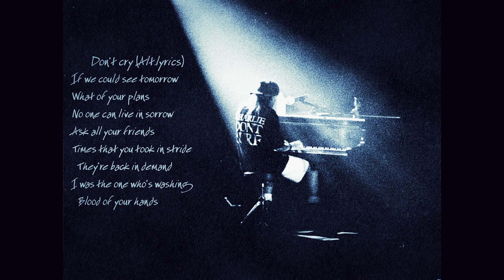Sweet Child O' Mine Cover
This is the very first teasure video of my channel where I will be sharing some Drum Lessons and Drum Covers and many more. Today I'm starting with a tribute to the legendary band Guns n Roses from where I learned all the Rock n Roll stuffs. Sorry for the poor quality of the video.It wont be repeated further.